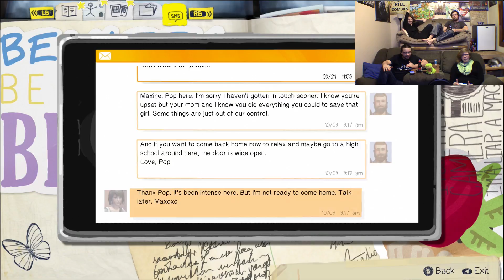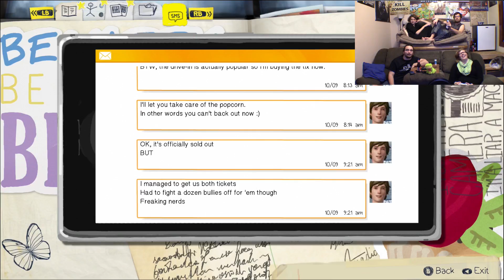Groundhog Day Round 2? : Life is Strange Episode 25 - NerdoloPlays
Come join the forum to interact with your fellow nerds!